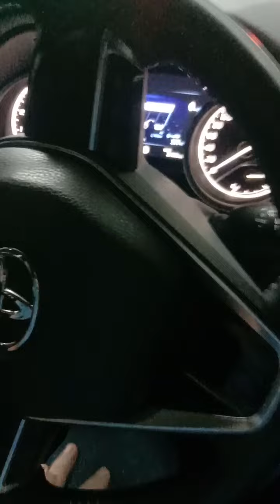Pakurba Ang pagakyat sa kotse kahit matagal Ng Driver maaring sumabit.